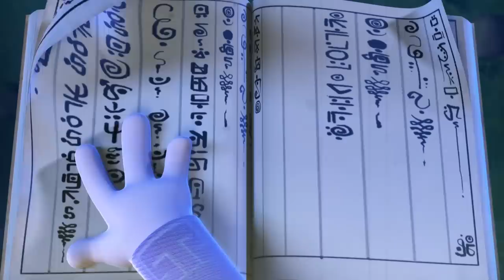Spookiz | Playing with Shadows | 스푸키즈 | Funny Cartoon | Kids Cartoons | Videos for Kids